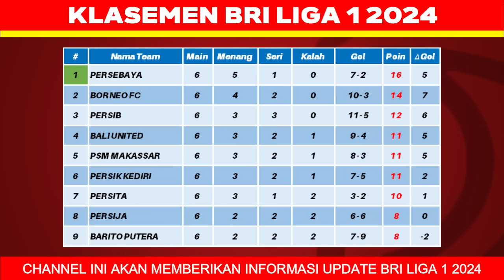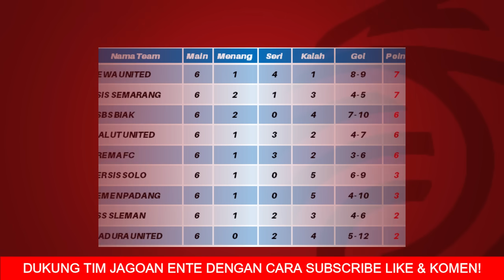Hasil Liga 1 Hari Ini - Barito Putera vs Borneo FC - Klasemen BRI Liga 1 2024 Terbaru - Pekan ke 6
Berikut hasil liga 1 hari ini senin 23 september 2024:
hasil barito putera vs borneo fc 0-1
hasil persib vs persija 2-0
hasil persis solo vs persik 0-1
hasil psbs vs persebaya 0-1
hasil persita vs semen padang 1-0
hasil malut united vs bali United 1-4
hasil dewa united vs madura united 3-3
hasil psm vs psis 0-0
hasil pss vs arema fc 3-1